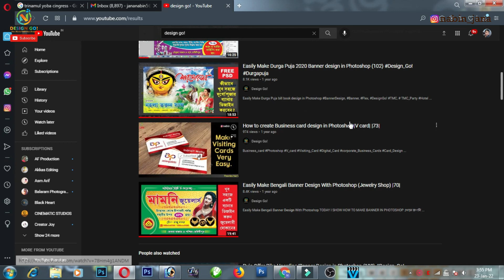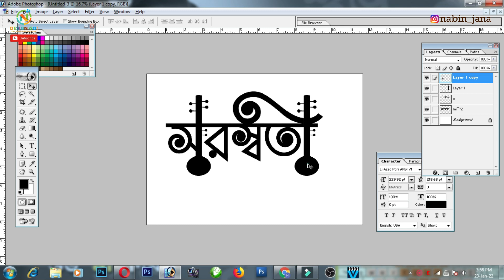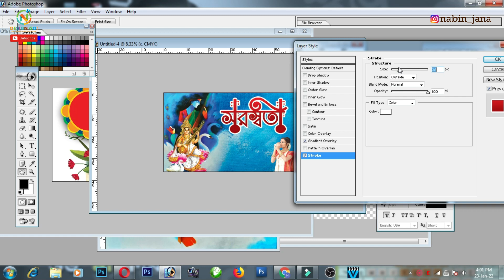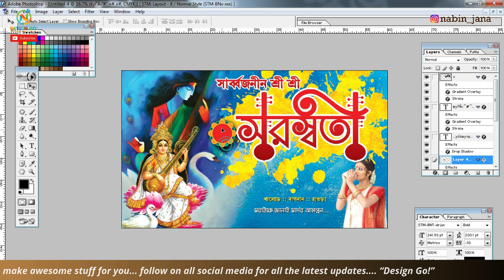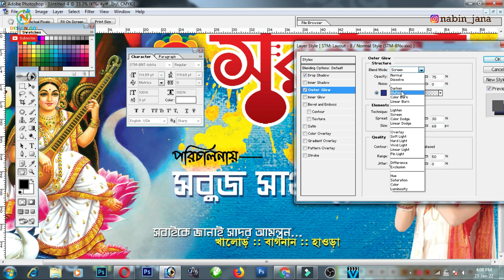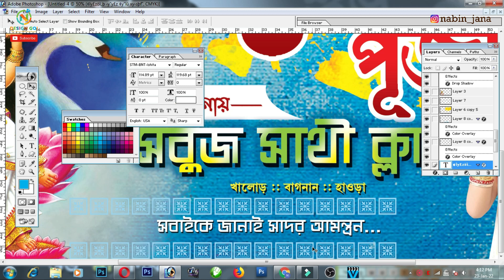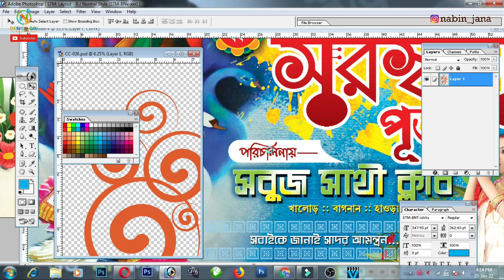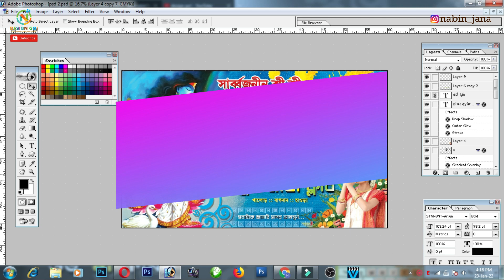Easily Make Saraswati Puja 2022 Banner design in Photoshop (142) Design_Go​! Saraswatipuja​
Easily Make Swraswati Puja Banner design in Photoshop

BannerDesign​, Banner​, Flex​, DesignGo​! TMC​, # TMC_Party Hotel​ Political​ ShopBanner​ RakshaBandhan​ AIMA​ DurgaPuja_Billbook​

*This PSD file is not free it costs Rs. 200 / - If you want to buy, contact instagram.*
*এই PSD ফাইলটি ফ্রী নয় এটার মূল্য Rs. 200/- আপনি যদি কিনতে ইচ্ছুক হন তাহলে instgram এ যোগাযোগ করুন।*